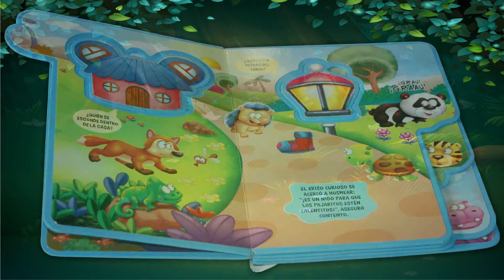Escondidos en la jungla - Trailer HD (1080p)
DIVIÉRTETE CON LAS AVENTURAS DE LOS ANIMALES Y DESCUBRE TODOS SUS ESCONDITES.

A estos animalitos les encanta jugar. Acompáñalos y levanta las piezas de goma eva para descubrir dónde se esconden.
Características: 10 páginas de goma eva de 14 x 17,5 cm con piezas troqueladas removibles. Tapa de goma eva.